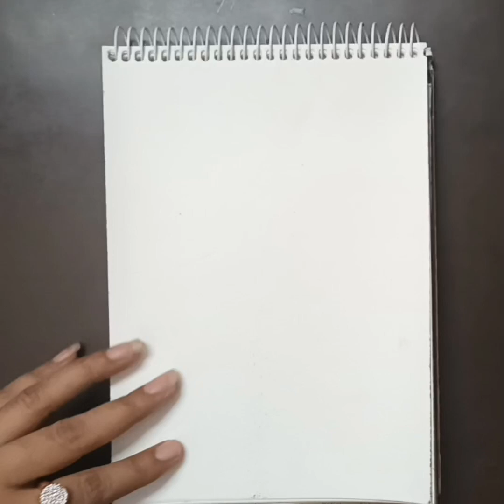Jellyfish drawing//jellyfish pattern//Easy Drawing// Drawing Tutorial